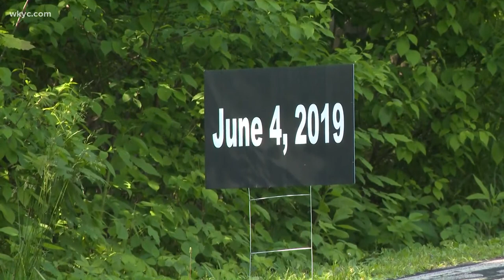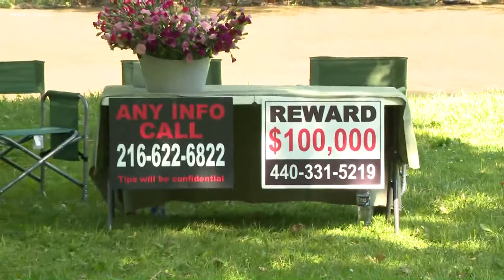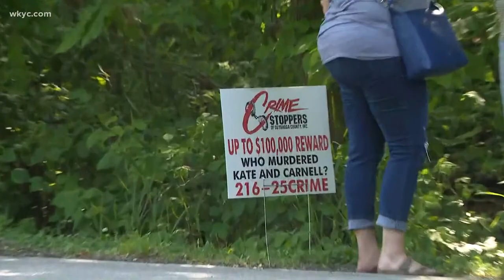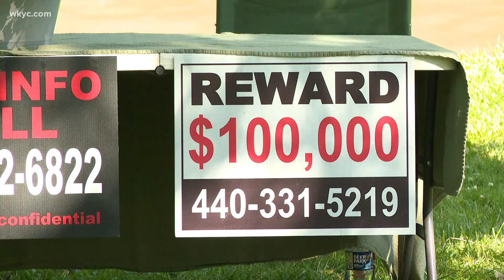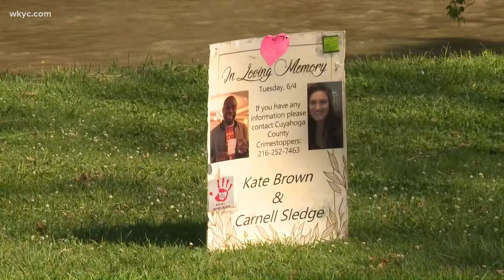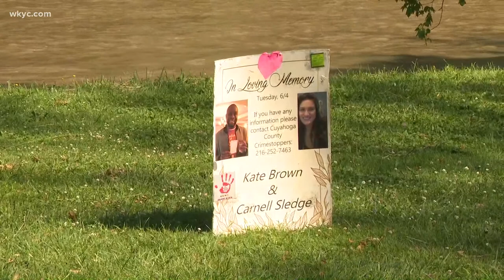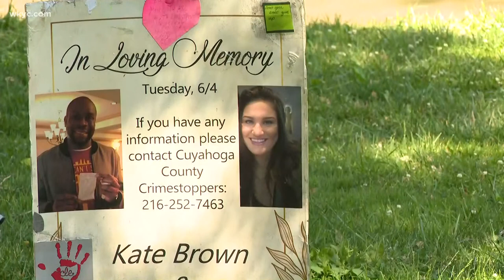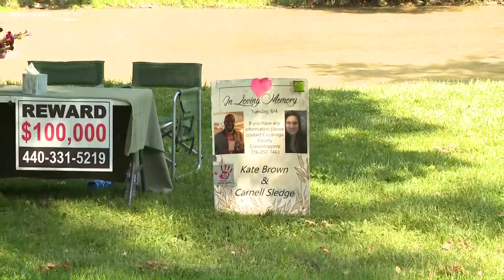Two years ago: Remembering Kate Brown and Carnell Sledge who were murdered in the Metroparks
The murders at the Rocky River Reservation remain unsolved two years later. Kate Brown and Carnell Sledge were shot to death on a sunny June afternoon in 2019.

The two friends were sitting on a bench in the Metroparks’ Rocky River Reservation. The bodies of Brown, 33, and Sledge, 40, were found by kayakers near the river north of the Lorain Road Bridge on June 4, 2019.

Authorities believe Brown and Sledge arrived around 5:04 p.m. Police say they were shot between 5:08 to 5:15 p.m.

People are meeting there today to remember these two amazing people.

They will be providing single stemmed carnations to place at the bench to memorialize these 2 wonderful people but feel free to bring anything you would like to place at the bench in remembrance of them.